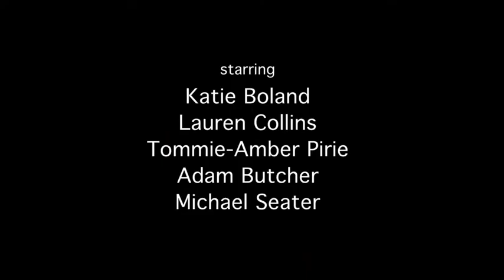Long Story Short Trailer | Raindance Web Fest 2013